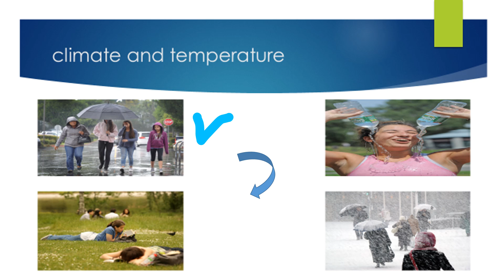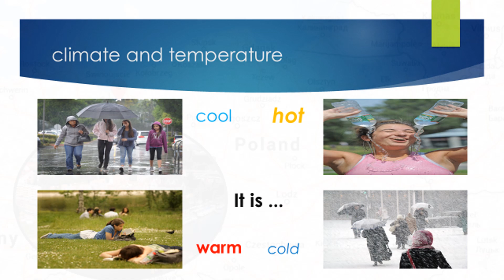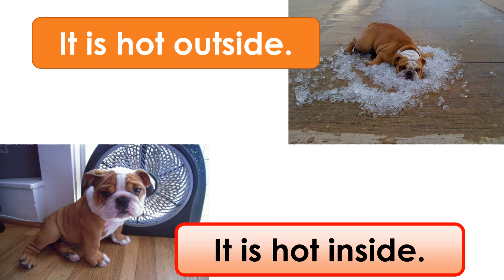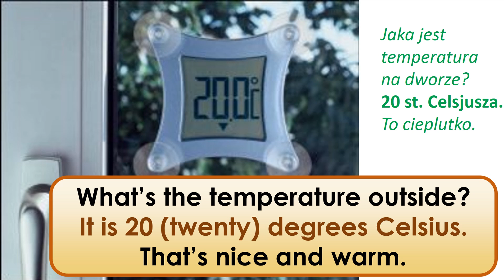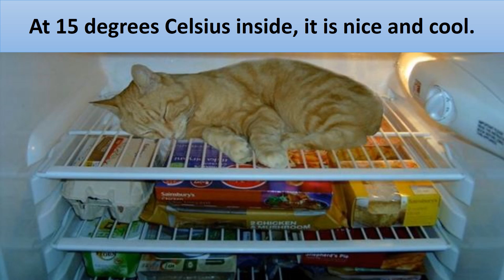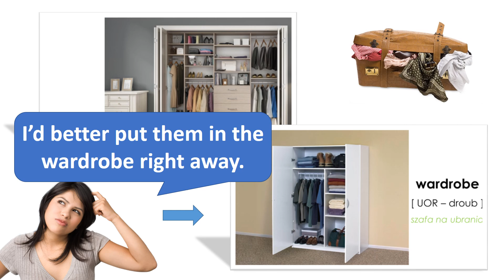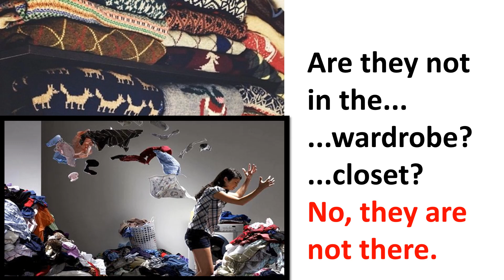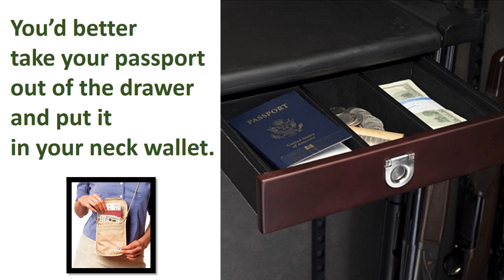DOGADYNKA 8 angielski dla seniorów Paweł Stawarczyk